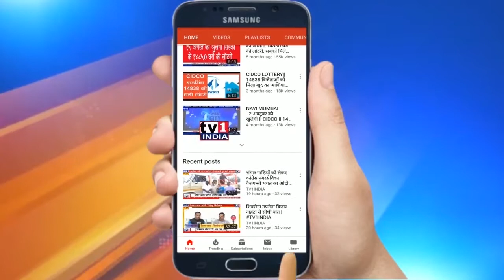Ramchandra Gharat | BJP District Chief wishes Happy New Year 2021| नव नर्ष की शुभेच्छा